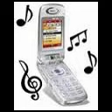toque para celular